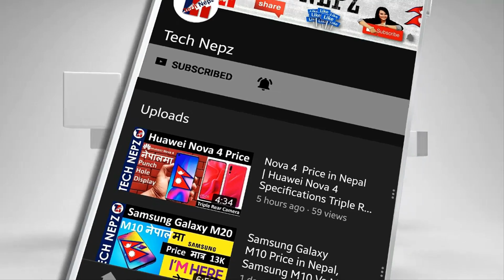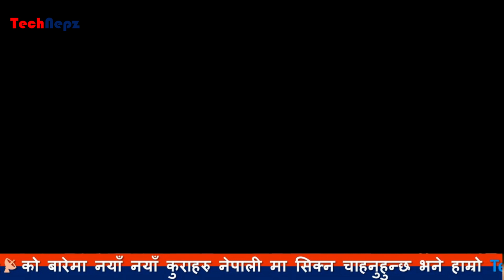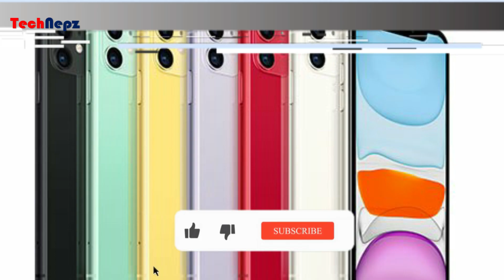iPhones' Latest Price in Nepal [2020 Updated] iPhone Price in Nepal 2020 Price of iPhone 11 Pro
iPhone Price in Nepal [2020] | Apple iPhone Price in Nepal - iPhone 11, Pro,Max | All iPhones in Nepal | Apple iPhone best price in Kathmandu Nepal | Price of iPhone 11 pro in Nepal | iPhone Price in Nepal 2020 - Buy Apple Mobiles Online | What is the cost of iPhone 7 in Nepal? सथिहरु यो भिडियोको बारेमा कुनैपनि सल्लाह / सुझाव अथवा कुनै प्रश्न छन् भने कमेन्ट गर्नुहोला, यदि तपाईंलाई भिडियो मन परेमा like, Share or Comment गर्नु होला अनि एस्तै जानकारी मुलक भिडियो लागि यो च्यानललाई Subscribe गर्नु होला, धन्यवाद